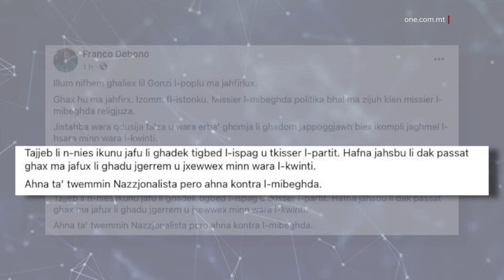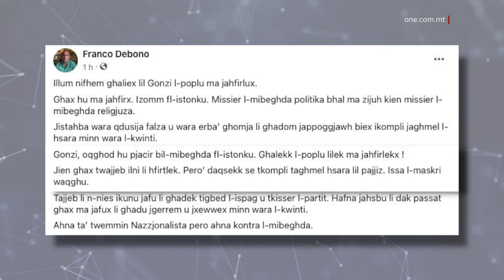FRANCO DEBONO: GONZI GĦADU JIĠBED L-ISPAG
ONE.COM.MT • Permezz ta’ post fuq Facebook, l-eks Deputat Nazzjonalista Franco Debono kkonferma kif l-eks Prim Ministru Lawrence Gonzi għadu qed jiġbed l-ispag fil-Partit Nazzjonalista.

FILMAT: ARKIVJI

L-eks Deputat Nazzjonalista l-Avukat Franco Debono kkonferma fuq il-profil tiegħu ta’ Facebook li Lawrence Gonzi għadu jiġbed l-ispag fil-Partit Nazzjonalista.

Li l-fazzjoni ta’ Gonzi, il-‘Blue Heroes’ u oħrajn għadhom jiddettaw dak li jiġri fil-Partit Nazzjonalista hu fatt magħruf. Fil-fatt min jeħodha mal-establishment ftit iġibha żewġ.

Iżda, issa anke Franco Debono qed jikkonferma s-sehem ta’ Gonzi iswed fuq l-abjad.

F’messaġġ b’sinjali ċari diretti lejn Gonzi u dak li jista’ jkun qed jiġri minn wara l-kwinti, Debono kiteb: “Tajjeb li n-nies ikunu jafu li għadek tiġbed l-ispag u tkisser l-partit. Ħafna jaħsbu li dak passat, għax ma jafux li għadu jgerrem u jxewwex minn wara l-kwinti. Aħna ta’ twemmin Nazzjonalista però aħna kontra l-mibegħda.”

Debono nsista li l-poplu lil Gonzi ma jaħfirhielu qatt, għax hu “missier l-mibegħda politika, bħalma zijuh kien missier l-mibegħda reliġjuza,” b’referenza għall-eks Arċisqof Mikiel Gonzi.

Hawn Franco Debono qal li Gonzi qed jistaħba wara qdusija falza u wara erba’ għomja li għadhom jappoġġjawh biex ikompli jagħmel l-ħsara minn wara l-kwinti.

“Gonzi, oqgħod hu pjaċir bil-mibegħda fl-istonku. Għalhekk il-poplu lilek ma jaħfirlekx! Jien, għax twajjeb, ili li ħfirtlek. Però daqshekk se tkompli tagħmel ħsara lill-pajjiż. Issa l-maskri waqgħu,” kompla Dr Debono, li ġurnata qabel ukoll qal kif l-eks Prim Ministru rnexxielu jibdel isem il-Partit Nazzjonalista minn PN għal PM, li tfisser ‘Partit tal-Mibegħda’.